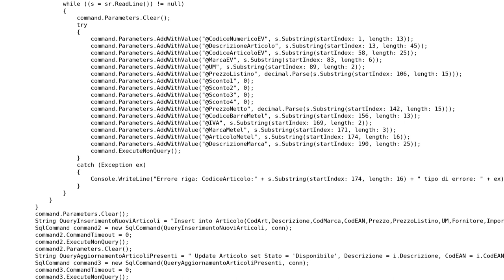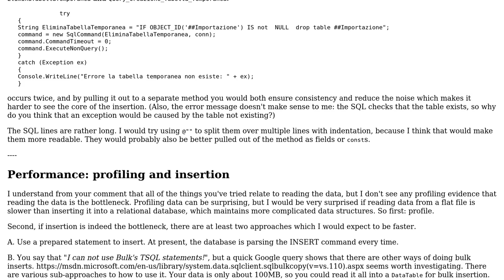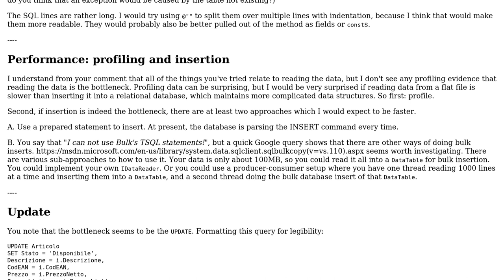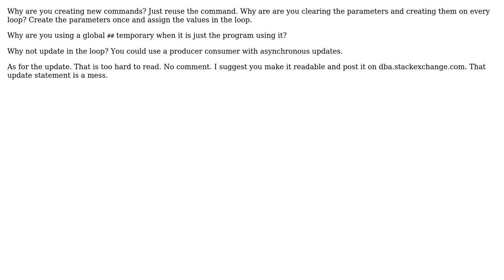Insertion of big TXT file into Sql Server (2 Solutions!!)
Insertion of big TXT file into Sql Server

With thanks & praise to God, and with thanks to the many people who have made this project possible! | Content (except music & images) licensed under CC BY-SA | Music | Images & others | With thanks to user riki user Peter Taylor user paparazzo and the Stack Exchange Network Trademarks are property of their respective owners. You are responsible for your own actions.